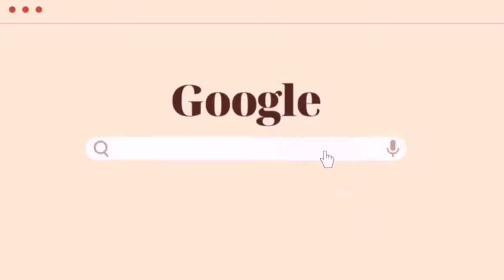I GOT A NOSE JOB! | HIKO NON-SURGICAL NOSE THREAD LIFT | Roanne Barroga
Noselift in 8 mins!
Nonsurgical & Nonivansive!

HIKO NOSE W/ FILLERS
❌Php60,000
✅PHP14,999 ONLY

♥️10pcs nose threads
♥️HA dermal fillers

Available in Cavite and Paranaque Branch

HI GUYS I'M ROANNE! DON'T FORGET TO LEAVE YOUR VIDEO COMMENTS & SUGGESTIONS DOWN BELOW. ALSO, IF YOU LIKE THIS VIDEO, KINDLY GIVE THIS A THUMBS UP SO I'LL CONTINUE DOING MORE.💕

Love yah!